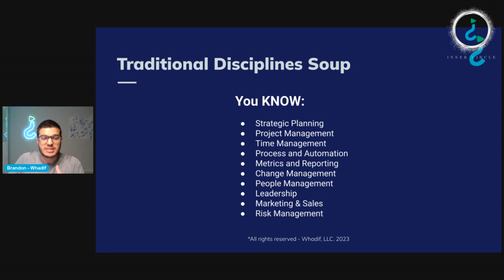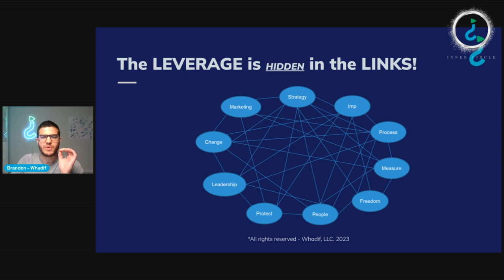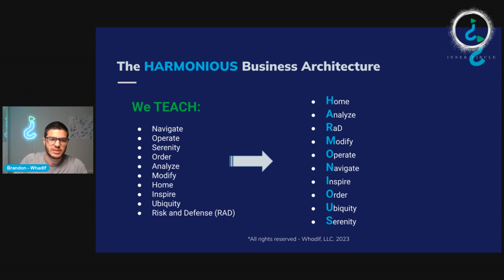Execution in your Operations Inner Circle Workshop Preview